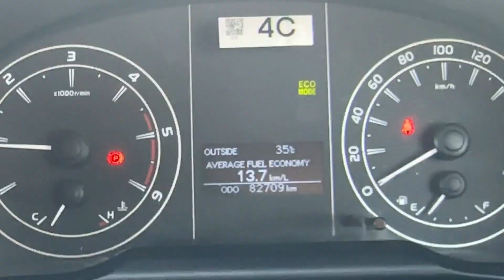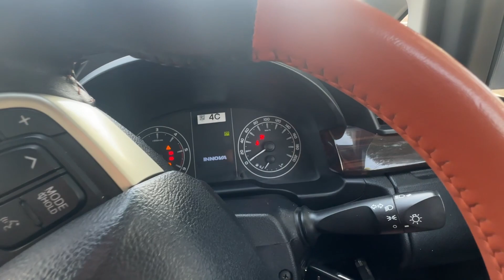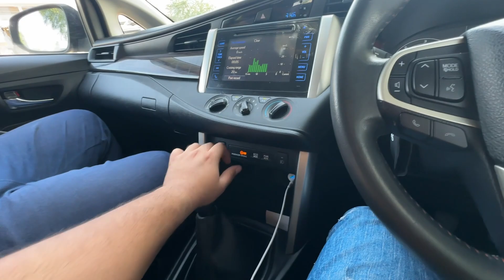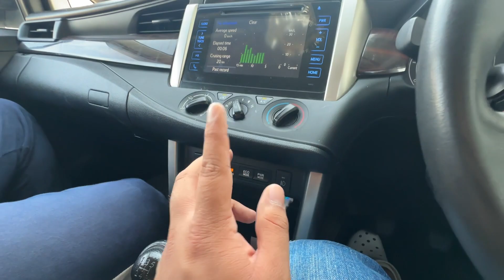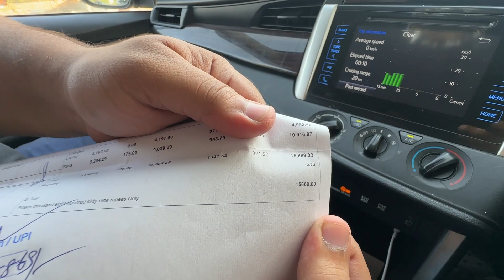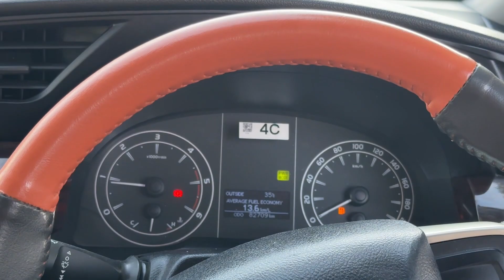Innova crysta 2023 ownership review by @YagyaSharma. Toyota sachme low maintenance?